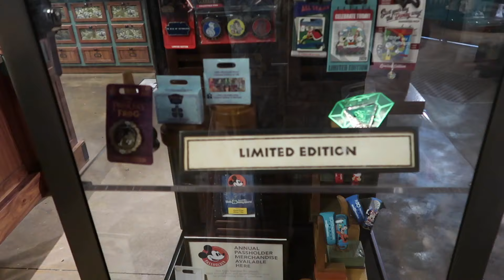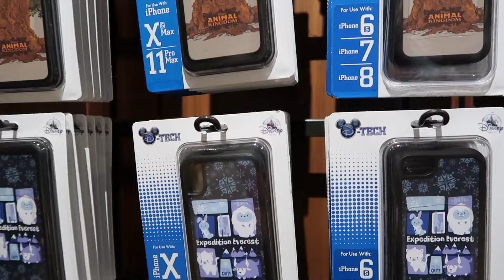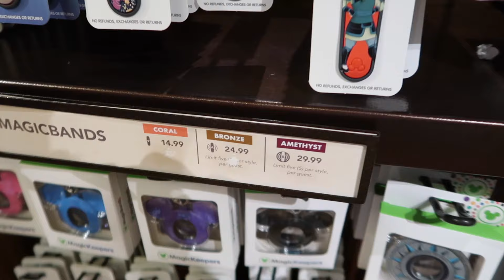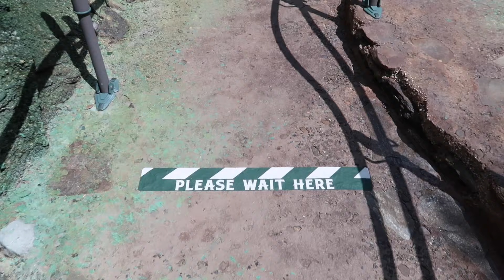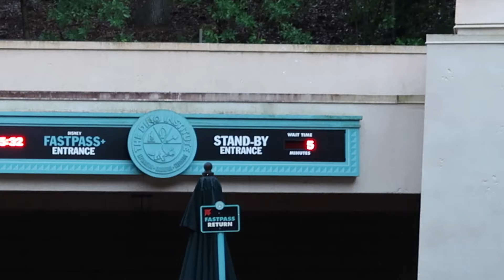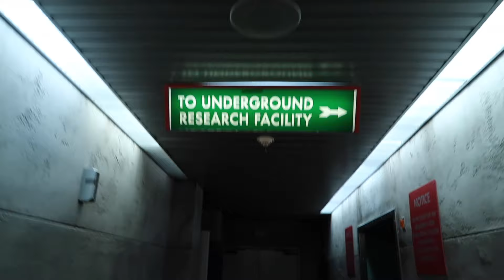Disney's Animal Kingdom is Back Open | Low Wait Times and Crowds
While there, he visits Flight of Passage with a 5 minute wait! Afterwards, he heads over to Nav'i River Journey which also had a posted 5 minute wait. Rain started to move in and alter plans for the evening, so he finished up the night riding Dinosaur.

Camera: Canon M50
Microphone: Røde Video Micro Microphone
Editing Software: Final Cut Pro X